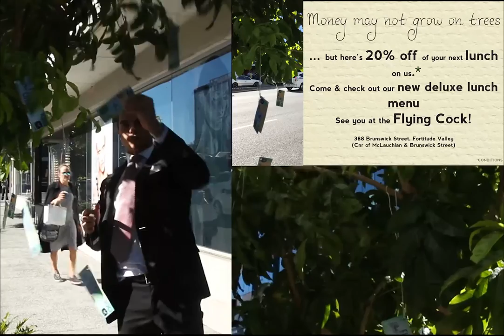AMB202: The Flying Cock Pitch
For the subject: Integrated Marketing Communications, combining elements of Branding, Advertising, Marketing and Communications together, we were presented with a real-world client with real-world marketing issues.

The Flying Cock is a relatively new daytime pub and evening live music venue and bar popular with an array of demographics.

Challenges for the new venue included low lunch covers during the week, unnecessary space running costs and a diminishing weekend crowd as the evening progressed.